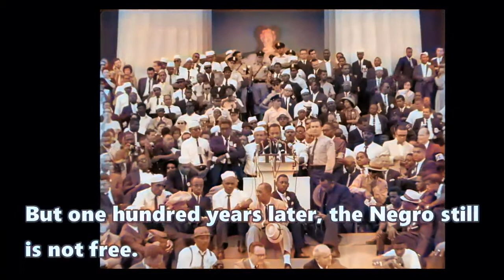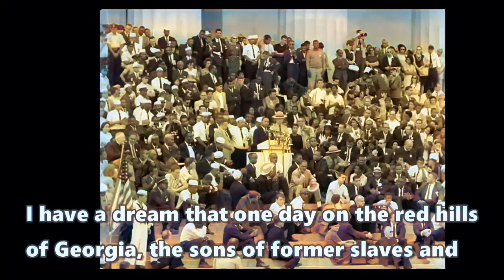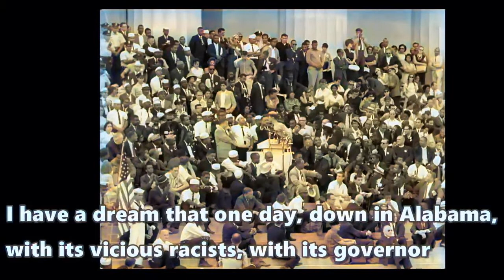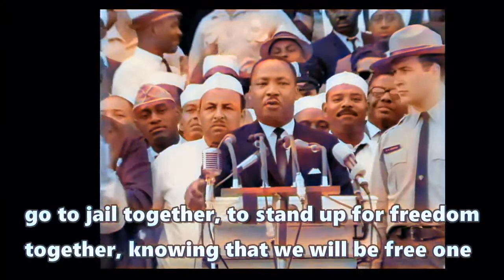I Have a Dream Speech Martin Luther King Jr. in Color | Powerful and Inspiring Speech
Event: Martin Luther King's Address at March on Washington
Date: August 28, 1963. Washington, D.C.

The March on Washington for Jobs and Freedom on August 28, 1963, witnessed a momentous event when Martin Luther King Jr., an American civil rights activist and Baptist minister, delivered his famous public speech, "I Have a Dream." This speech called for civil and economic rights and an end to racism in the United States, inspiring over 250,000 civil rights supporters who gathered at the Lincoln Memorial in Washington, D.C. It was a defining moment of the civil rights movement and has since become one of the most iconic speeches in American history.

King began his speech with a reference to the Emancipation Proclamation, which declared millions of slaves free in 1863, highlighting that "one hundred years later, the Negro still is not free." He then proceeded to deliver an improvised peroration on the theme "I have a dream," prompted by Mahalia Jackson's cry, "Tell them about the dream, Martin!" This part of the speech, which most excited the listeners and has now become its most famous, saw King describing his dreams of freedom and equality arising from a land of slavery and hatred.

Jon Meacham notes that, "With a single phrase, King joined Jefferson and Lincoln in the ranks of men who've shaped modern America." It is no surprise that the speech was ranked the top American speech of the 20th century in a 1999 poll of scholars of public address. Furthermore, it has been described as having "a strong claim to be the greatest in the English language of all time."

The March on Washington for Jobs and Freedom was a significant event that aimed to showcase the widespread support for the civil rights legislation proposed by President John F. Kennedy in June. To prevent provoking civil disobedience, Martin Luther King Jr. and other leaders agreed to keep their speeches restrained, despite the hallmark of the Civil Rights Movement being civil disobedience. King initially planned his speech to pay tribute to Abraham Lincoln's Gettysburg Address and scheduled it to coincide with the centennial of the Emancipation Proclamation.

Martin Luther King Jr. had been invoking the idea of dreams since 1960, when he delivered a speech titled "The Negro and the American Dream" to the National Association for the Advancement of Colored People (NAACP). In this speech, he highlighted the disparity between the American dream and reality, citing white supremacists' overt actions as well as the federal government's apathy and hypocrisy, which had betrayed the cause of justice. King speculated that "the Negro is God's instrument to save the soul of America." In subsequent speeches and statements, he continued to emphasize the Civil Rights Movement's dream of equality, describing it as "the American Dream ... a dream as yet unfulfilled."

We appreciate the time you have spent Watching Our Videos.